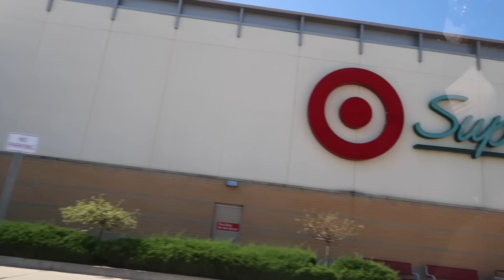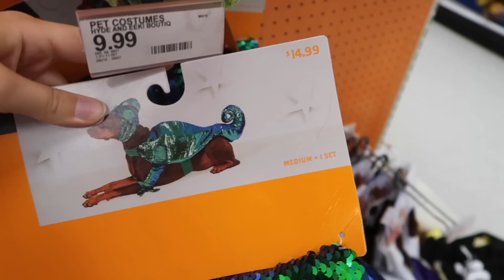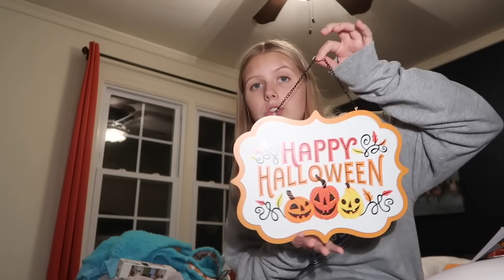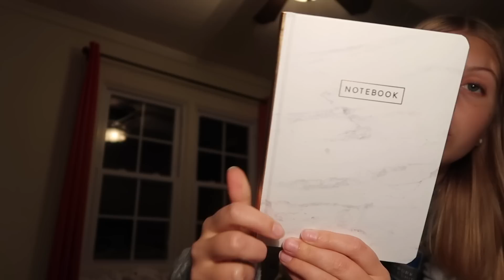Shoppar inför HALLOWEEN - vlogg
Videon är ett reklamsamarbete med Zaful.com

Här kommer en video från i lördags när jag och min värdfamilj åkte till Target för att shoppa inför HALLOWEEN!!! Det är verkligen en stor grej här i USA och det är så kul att följa med på :) Lovar att vlogga mer angående halloween, om ni vill då förstås?

Gilla denna videon om ni vill se mer sånt här :)